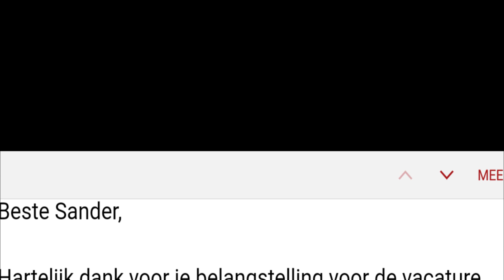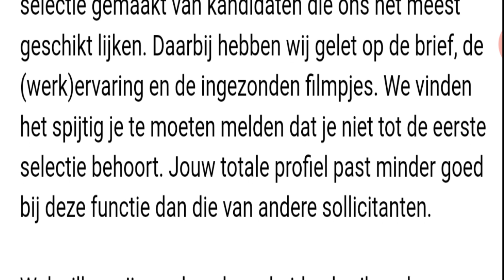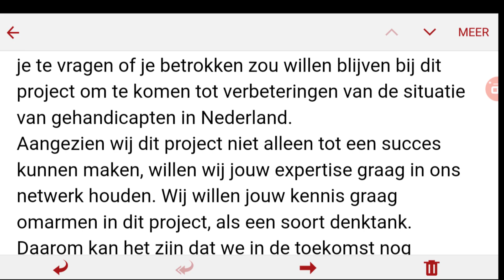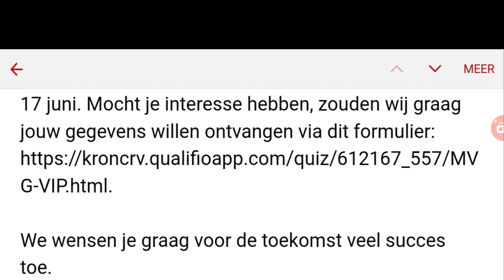MAIL VAN KRO - SANDER PAT VLOG #971